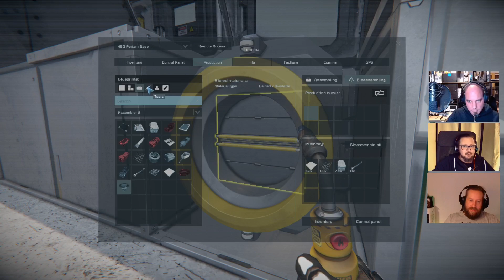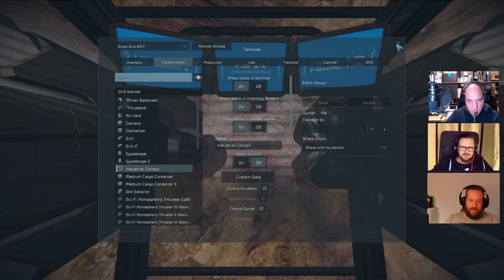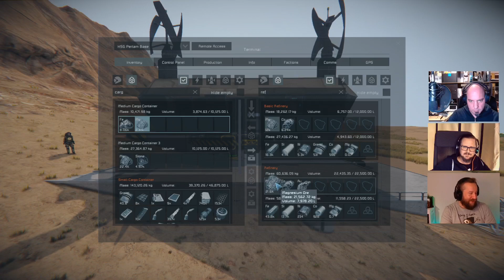Space Engineers Coop Stream Part 10 - Haben wir da etwas geweckt?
Während Ben und Sven eine Brücke über den Canyon konstruieren, fliegt Markus immer weiter und weiter hinaus, in der Hoffnung endlich dringend benötigte Ressourcen zu finden. Doch dort draußen sind auch feindliche Basen. Könnte da jemand auf uns aufmerksam werden?

Aufnahme des Twitch-Streams vom 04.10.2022

Modpack folgt...